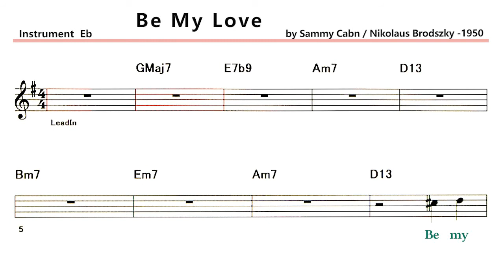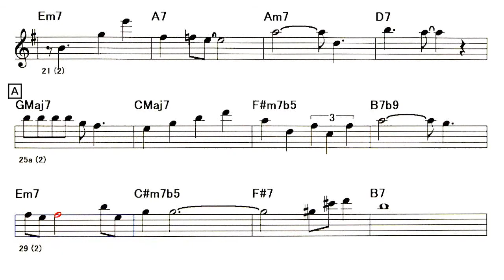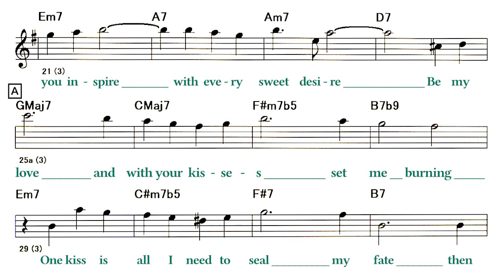Be My Love ( Swing ) - B.T ( 🎷 Eb ) Melody & Solo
Backing Track - Be My Love
Lyrics
A
Be my love
For no one else can end this yearning
This need that you and you alone create
B
Just fill my arms the way you've filled my dreams
The dreams that you inspire with every sweet desire
A
Be my love
And with your kisses set me burning
One kiss is all I need to seal my fate
B'
Then hand in hand we'll find love's promised land
There'll be no one but you for me eternally
If you will be my love
Solo - A B A B'
A
Be my love
B
A
Be my love